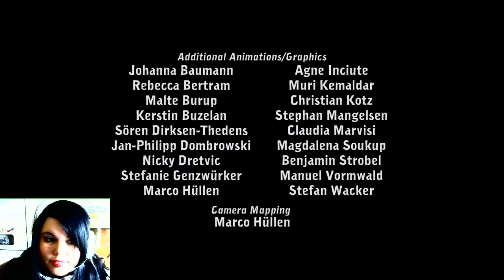Let`s Play Deponia - Part #1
Auf geht`s, lasst uns von der Müllkippe entkommen! Ein Spiel, das aktiongeladener, aufregender und anspruchsvoller nicht sein könnte... ähm... oder doch? Deponia ist ein Spiel für vor dem Schlafen gehen, wo man mit seiner warmen Milch schonmal langsam wegmuckeln möchte. Nichts für vor dem PC, wo man aufrecht sitzt und erwartet, dass etwas spannendes passiert. Eher so ein Mit-dem-Laptop-im-Bett-Titel. Aber trotzdem ganz süß irgendwie.. :)